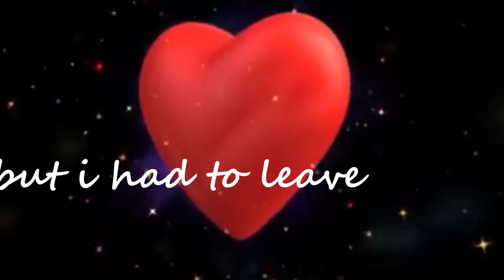miss you song peter love x ken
another one banger as usual